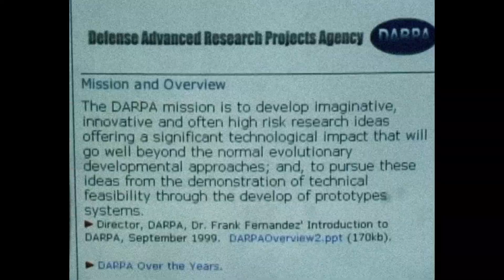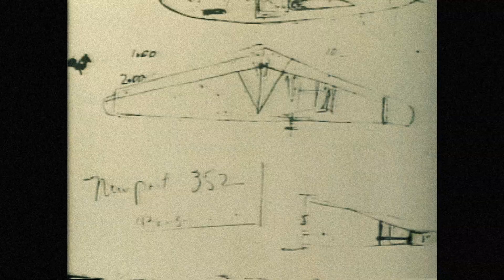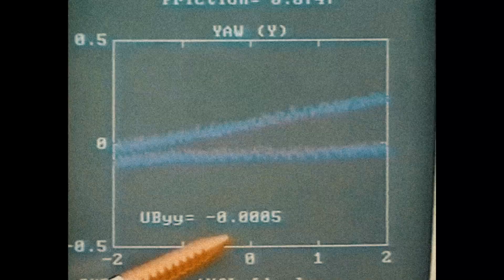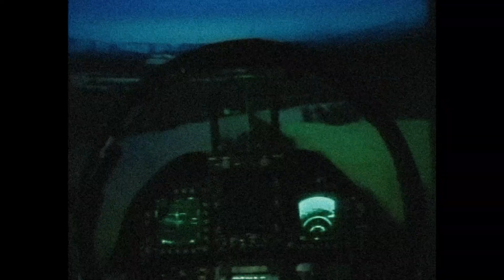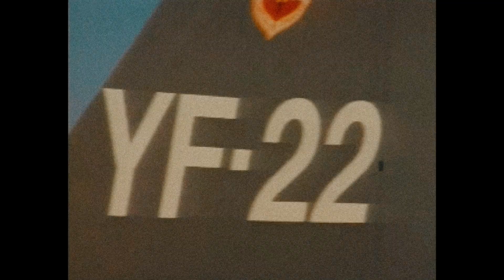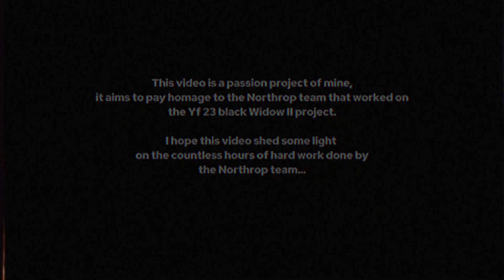The YF-23 | Spectre of the Sky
The YF-23: America’s Stealth Fighter That Never Was | Full Documentary

Why did the revolutionary YF-23 Black Widow II, one of the most advanced stealth fighters ever built, lose to the F-22 Raptor? Dive into the high-stakes world of next-generation air combat in this full-length documentary that uncovers the untold story of America’s most mysterious experimental jet.

🔍 In this documentary, you’ll discover:

The origins and development of the YF-23

Its cutting-edge stealth, speed, and performance features

Head-to-head comparison with the F-22

Behind the scenes of the fighter jets development

The political and strategic factors that led to the YF-23's cancellation

🔥 Whether you're an aviation enthusiast, a military tech buff, or just love Cold War-era secrets, this documentary offers a deep dive into one of aviation history’s biggest "what-ifs."